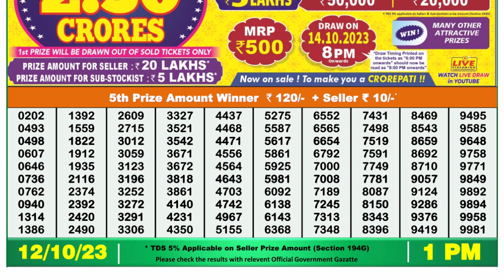Dear Lottery Sambad 1pm today 12.10.23 Nagaland State Lottery Result